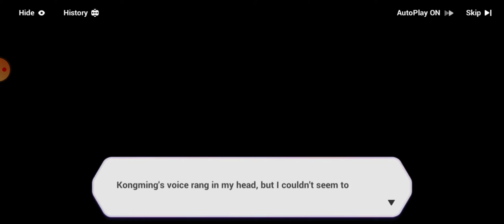Honkai: Estranged Stars - Husk